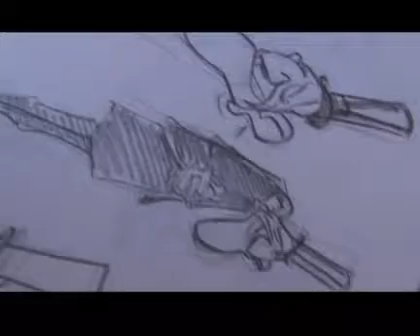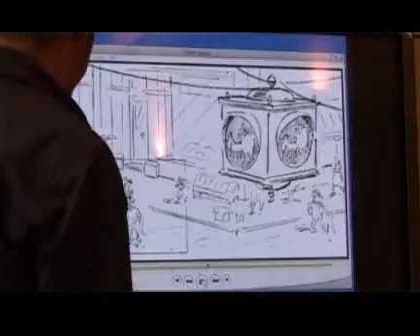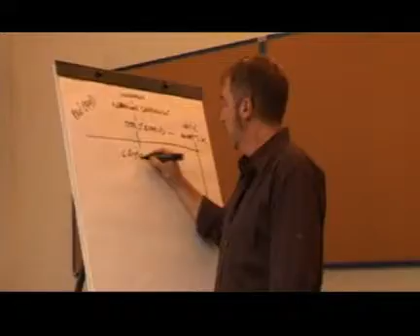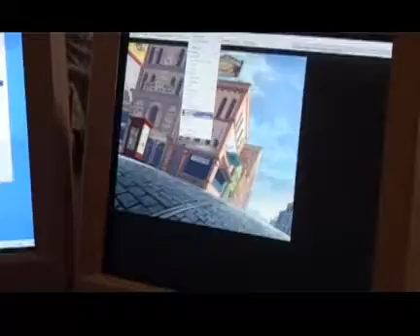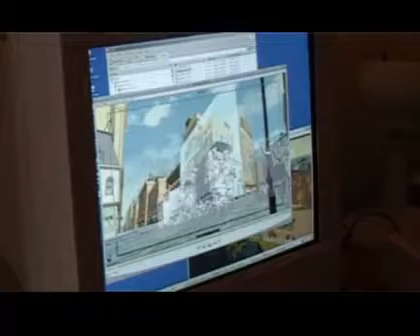Reportage 1 Tous à l'Ouest